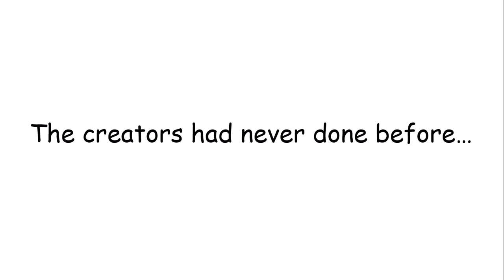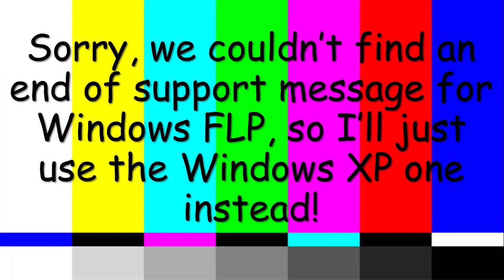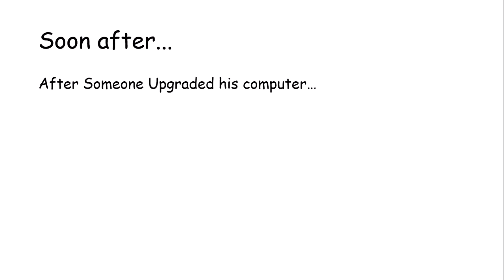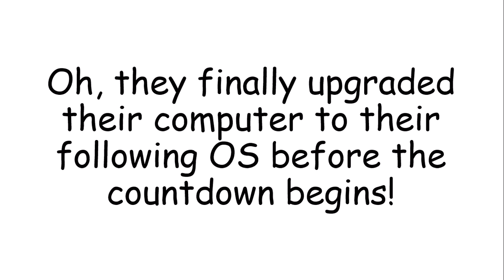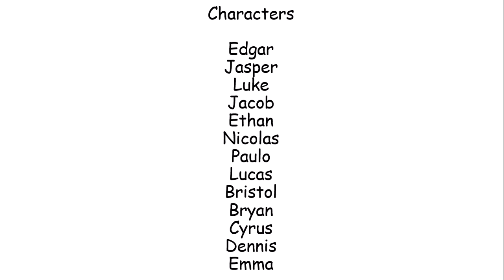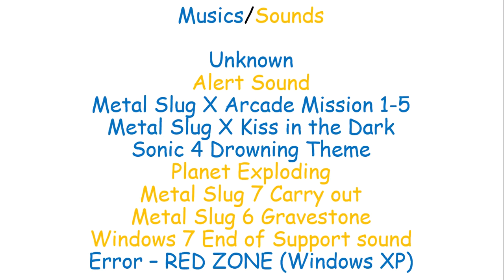Windows FLP End of Support - Windows End of Support: The Series (Season 1, Episode 5)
Note: This isn't how end of support works, for information, go to Windows 8.1 End of Support.

Note 2: There are mistakes on credits.